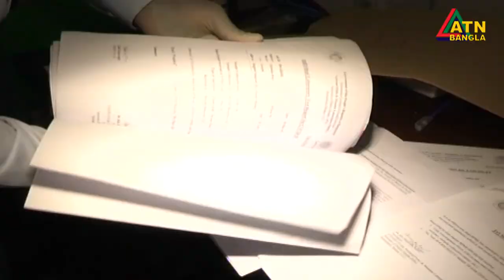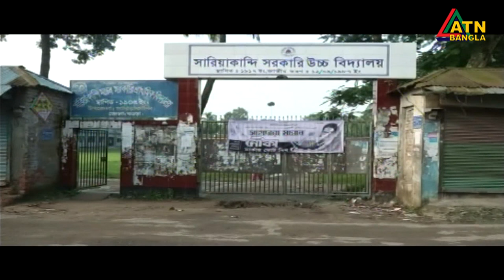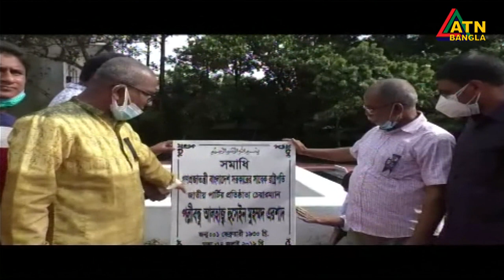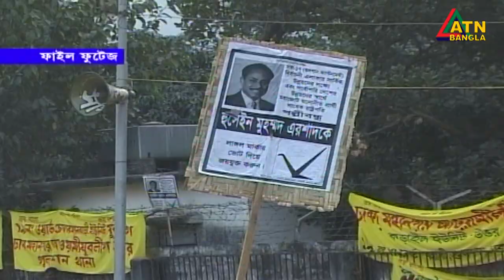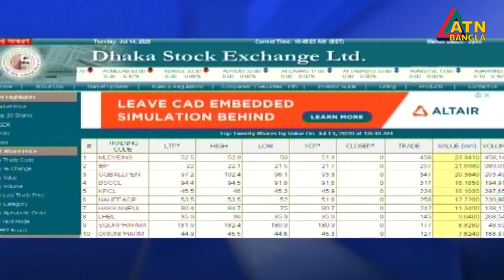এটিএন বাংলা দুপুর ১ টার সংবাদ। 14.07.2020 | ATN Bangla News at 1 pm